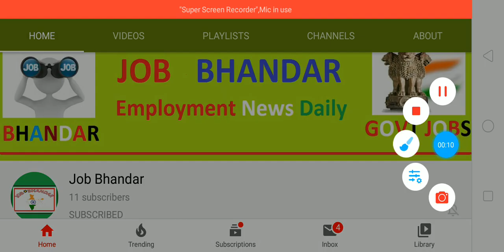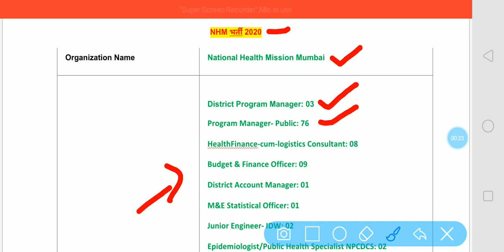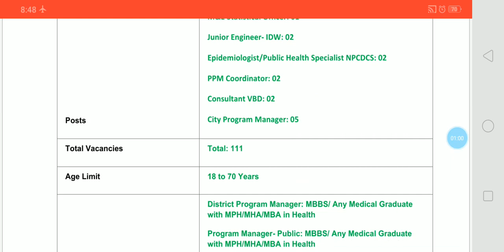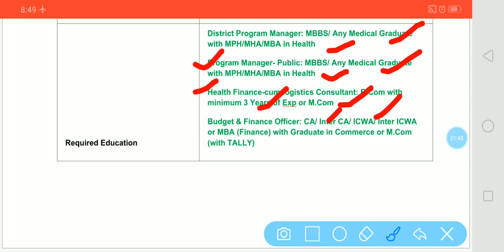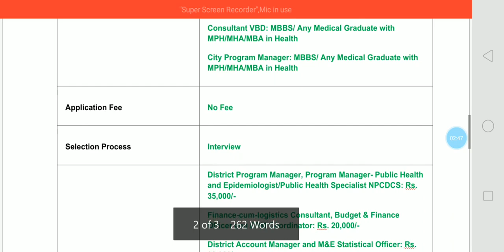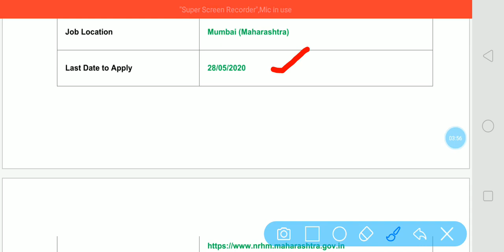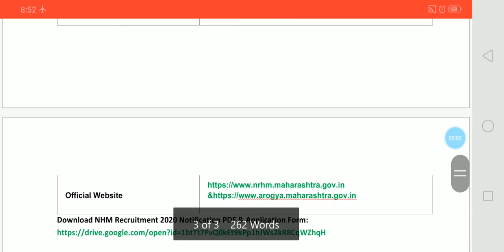राष्ट्रीय स्वास्थ्य मिशन (NHM) भर्ती 2020 || National Health Mission Recruitment 2020 || NHM Bharti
National Health Mission Mumbai has released NHM Recruitment 2020 Notification for the posts of District Program Manager, Program Manager- Public, HealthFinance-cum-logistics Consultant, Budget & Finance Officer, District Account Manager, M&E Statistical Officer, Junior Engineer- IDW, Epidemiologist/Public Health Specialist NPCDCS, PPM Coordinator, Consultant VBD and City Program Manager. There are 111 vacancies available for available posts. For National Health Mission Recruitment 2020 capable and talented candidates can apply through email on or before the dead line that is 28/05/2020. For more details about NHM Mumbai Vacancy 2020, please check NHM Notification 2020 from below given link

दोस्तों, आप निचे दिए गए लिंक से राष्ट्रीय स्वास्थ्य मिशन भर्ती 2020 के बारे में पूरी Details आसानी से देख सकते हो. आप NHM Recruitment 2020 Notification की PDF National Health Mission Mumbai Official Website से भी प्राप्त कर सकते हो. दोस्तों, अगर यह video आपको पसंद आई हो तो इसे Like, Shear, Comment जरुर करें.

Mumbai NHM Bharti 2020
NHM Mumbai Jobs 2020
NHM Recruitment 2020
Govt Jobs in Maharashtra
Government Jobs
Govt Jobs Today
Diploma Jobs
Sarkari Naukri